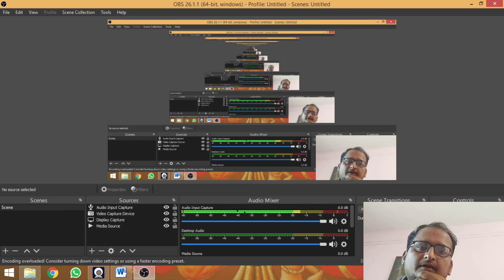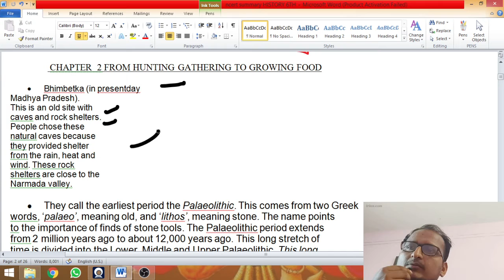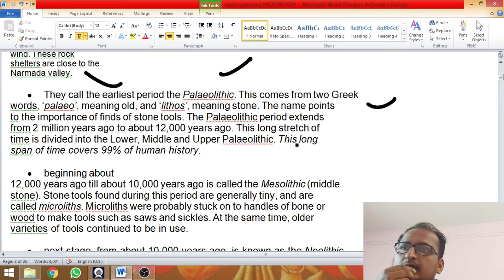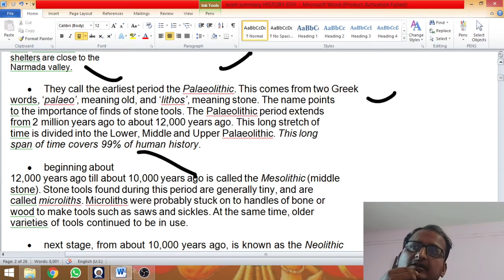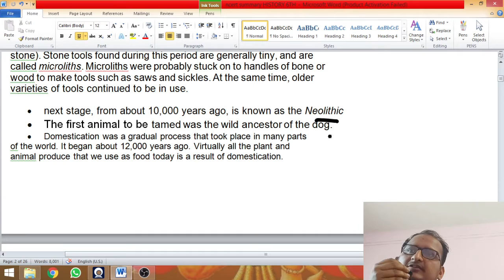NCERT CLASS 6 HISTORY CHAPTER 2 FROM HUNTERS TO FOOD GROWERS PART 1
LEARN PRO LESSONS NCERT SUMMARY SERIES 6-12